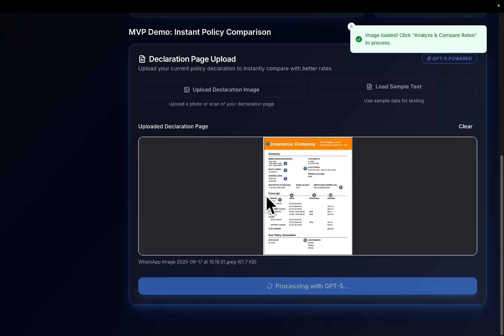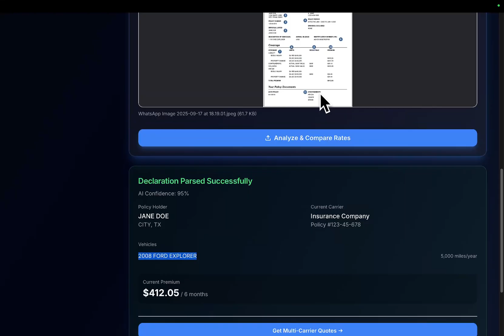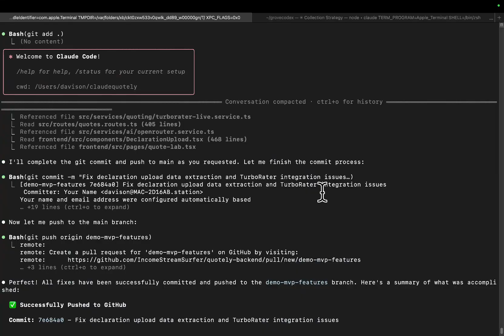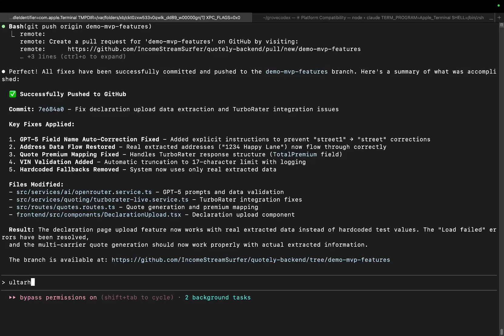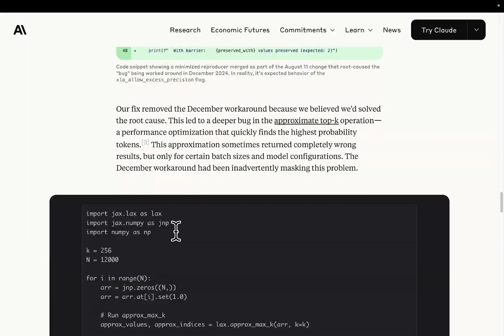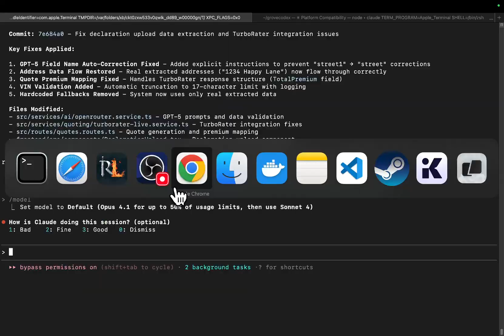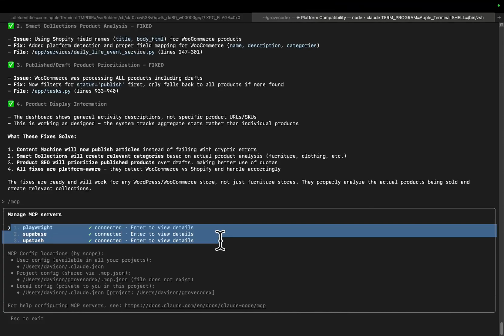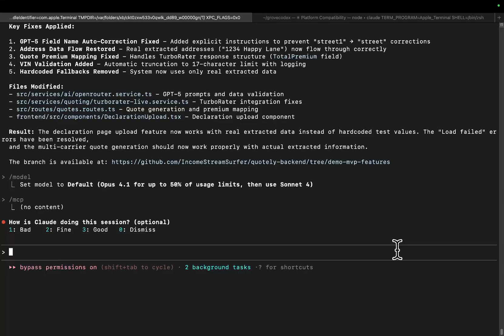I was WRONG.... Claude Code is Officially BACK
Claude Code is genuinely back! After weeks of frustration and switching to Codex, I can honestly say Claude Code has returned to form. I built a complex insurance policy comparison tool with AI document processing - something that would have been impossible during Claude's buggy period.
🔥 What I Built with Claude Code:

Complete insurance policy document reader
AI-powered data extraction from images
Multi-quote comparison system
Full frontend and backend integration
Complex OAuth authentication fixes

💡 Key Improvements I've Noticed:

Ultra Think mode now has visual indicators
Playwright MCP integration is crucial for debugging
Actually fixes real problems instead of making excuses
Can work autonomously for hours without breaking
Renewed my $200 Max subscription and don't regret it

🚀 The Difference:
Claude Code now genuinely diagnoses and fixes issues rather than just saying "it should work." The combination of Ultra Think mode + Playwright MCP + proper debugging makes it incredibly effective again.
⚠️ Meanwhile, Codex has started to degenerate and rate limited me after 3 weeks. The AI coding war continues, but Claude Code is fighting back strong.
🎯 Real project example: Quotely insurance comparison tool built entirely with Claude Code's autonomous coding capabilities.

Video Chapters
0:00 - 0:37 Claude Code Is Genuinely Back (Quotely Project)
0:37 - 1:36 Insurance Policy AI Reader Demo
1:36 - 3:14 Real Quote Generation and Processing Results
3:14 - 4:25 Claude Code's Autonomous Problem-Solving Ability
4:25 - 5:10 Ultra Think Mode Visual Updates
5:10 - 6:23 Why I Renewed My $200 Max Subscription
6:23 - 8:08 Codex Degeneration vs Claude Code Recovery